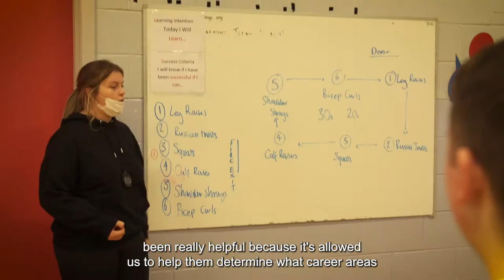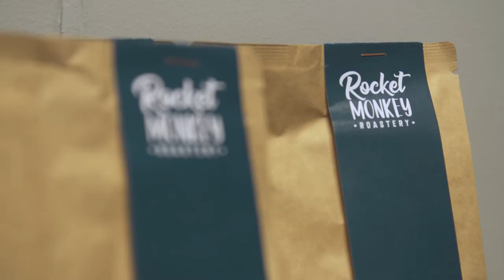Lochend Community High School - Using the SCQF for Progression Pathways and Positive Destinations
Lochend High School is situated within Glasgow City Council and in one of the most deprived areas of the country. They had a very traditional progression pathway of National and Higher qualifications which wasn't meeting the needs of their young people. Becoming an SCQF Ambassador School has allowed them to discover and introduce a wider range of qualifications credit rated on the SCQF which has benefited their learners, particularly those who were disengaged with mainstream education.